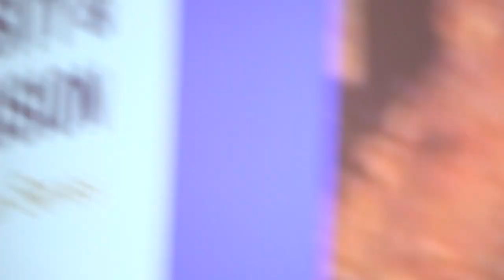Peter MacDonald Sr., Navajo Code Talker, speech at Notre Dame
On November 14, 2019, Peter MacDonald Sr., a World War II Veteran who served as a Navajo Code Talker spoke at the University of Notre Dame. This video captures the whole speech he gave.